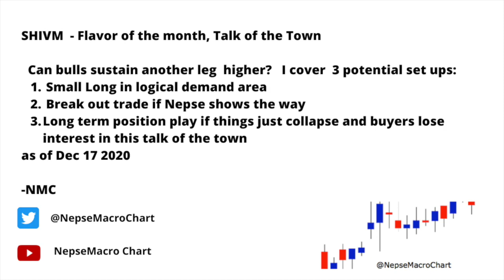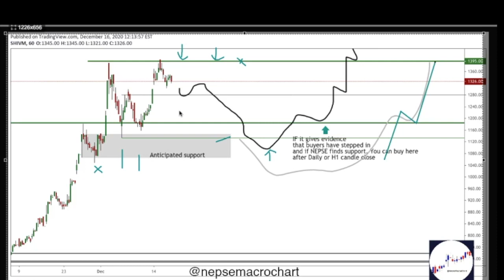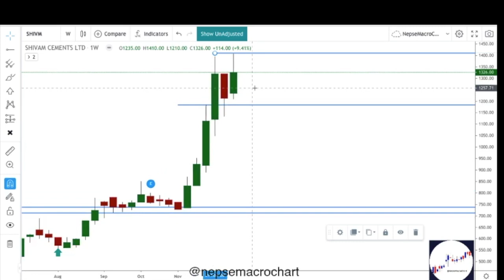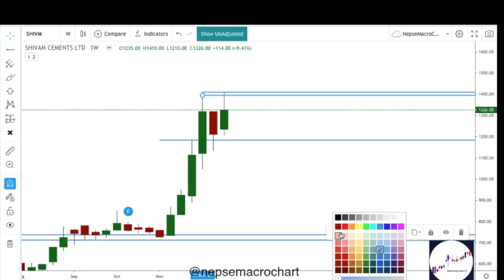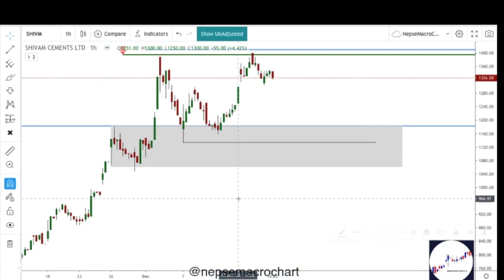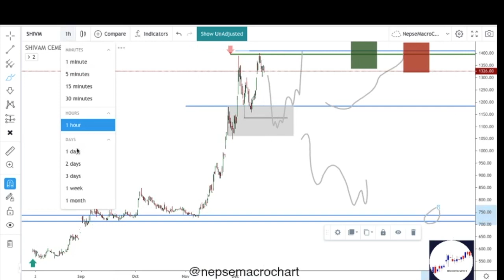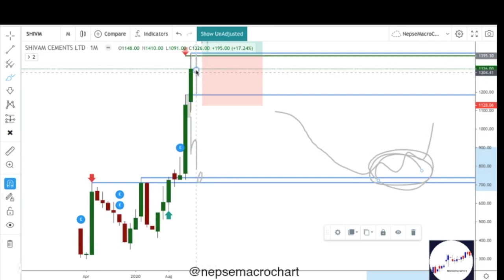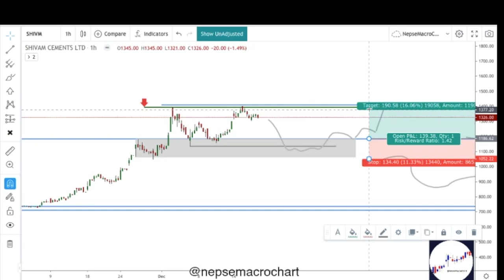SHIVM Technical Analysis|Dec 17 2020| How can you buy it with a better probability?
In this video, I go over 3 types of set ups, logic and thought process in detail. Enjoy.

What am I looking for next?
I would like to see this continue for a long time, before the market gives us indication in case it wants to continue going up. Otherwise, if playing in low time frame is your cup of team, I cover that in detail as well.

SHIVM  - Flavor of the month, Talk of the Town.

Can bulls sustain another leg  higher after such a rapid push up in a short window. My thesis is that current stalling/consolidation is a good thing.
Note: Video is in Nepali language

Potential Set ups:
 1.Small Long in logical demand area
 2. Break out trade if Nepse shows the way
 3. Long term position play if things just collapse and buyers lose interest in this talk of the town in coming days

Thanks.
Nepse Trading Advisors

QUESTIONS/COMMENTS:
  LEAVE BELOW

Twitter links for this idea: (you can follow progression here)